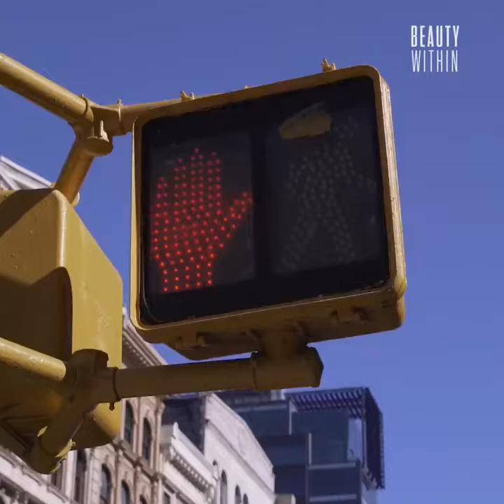2018 라모스 제품 바이럴 홍보 영상 (풀버전) | EN